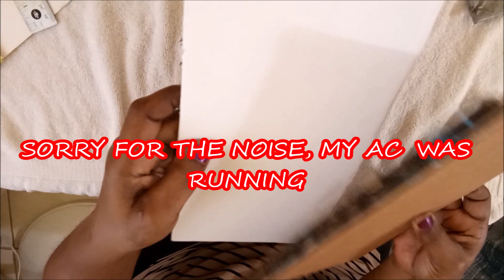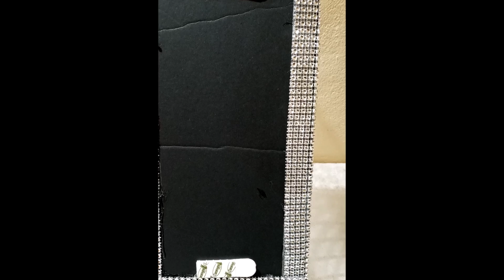ELEGANT DIY LIGHTING IDEAS || GLAM WALL SCONCES || HOME DECOR IDEAS 2020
DIAMOND WRAP COURTESY OF TOTALLY DAZZLED

ITEMS USED IN THIS PROJECT:

Metal   sheet             - Amazon

Acrylic Mirror Tiles - Amazon
Command Strips 12 pounds
Scissors
Duct tape
Glue Sticks
E6000 Glue
Glue Gun
Foam Board
Card Board